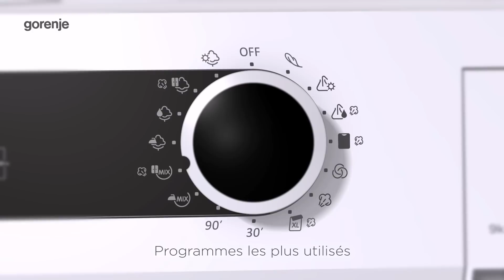Choisir un sèche-linge avec pompe à chaleur pour des économies d'énergie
Les sèche-linge à pompe à chaleur de la Nouvelle Génération affichent des fonctionnalités avancées, à la fois pour le séchage et la prévention des faux plis. La technologie intelligente des capteurs SensorIQ optimise l'opération en préservant parfaitement le linge, et maintient la consommation électrique à un niveau très raisonnable. Vous avez le choix entre deux styles de séchage : Normal (utilisation courante) et Doux (température modérée). Des programmes sur mesure, adaptés à la vie moderne, et les réglages complémentaires garantissent un fonctionnement sûr qui protège vos vêtements.

Pour en savoir plus sur les sèche-linge à pompe à chaleur Gorenje, nous vous invitons à suivre le lien suivant

Pour nous contacter, nous vous invitons à suivre le lien suivant